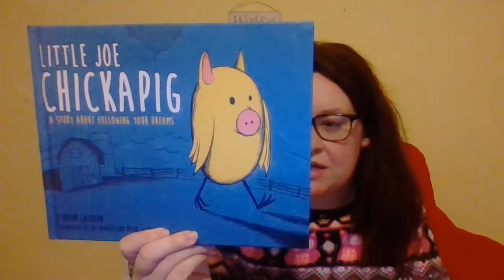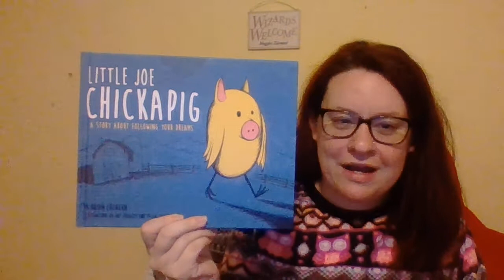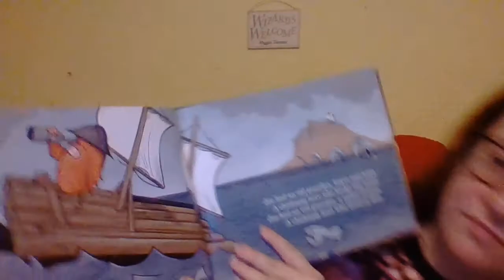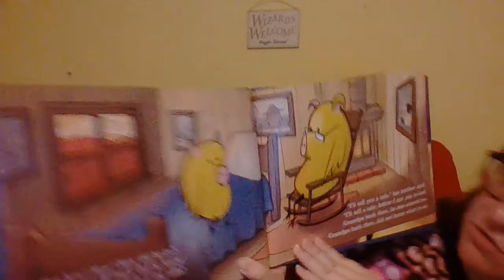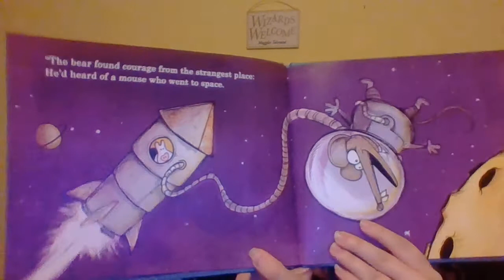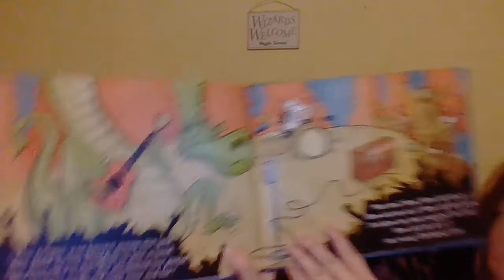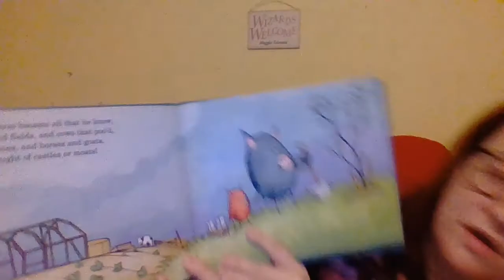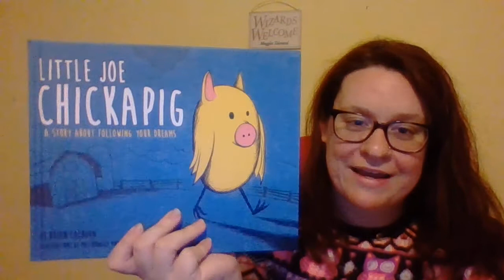Little Joe Chicapig: A Story About Following Your Dreams - Shelter in Place Stories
Here are some activities about following your dreams!